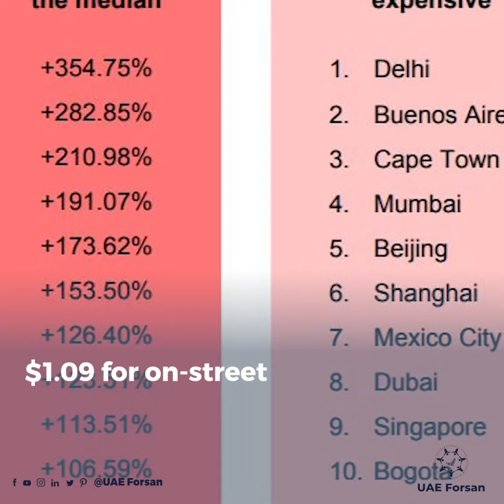Dubai is one of the most affordable cities for Parking in the World